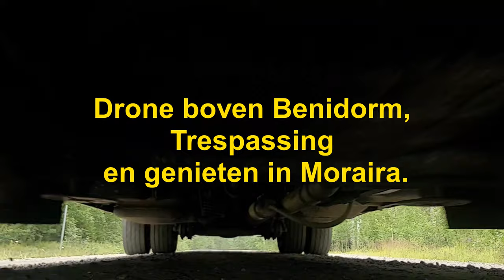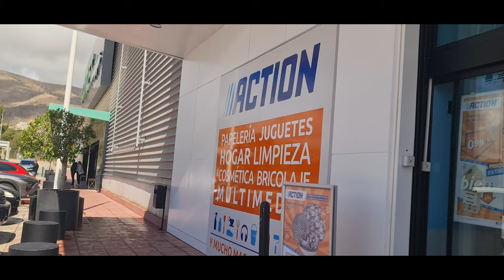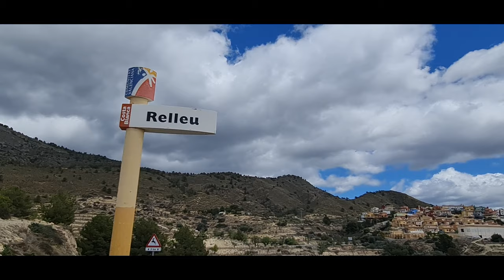Drone boven Benidorm, Trespassing en genieten in Moraira.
Streets Of Punjab. Hanu Dixit.